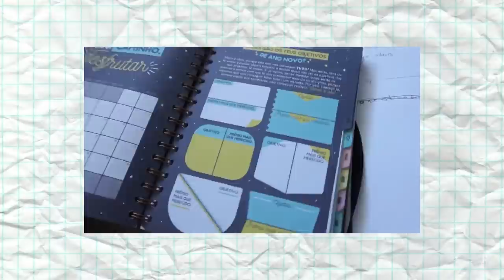PAREM AS INFLUENCERS ⛔️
👇Neste video👇

Neste vídeo financeiro vais assistir de forma gulosa ao PAREM AS INFLUENCERS, a maior parte das pessoas hoje em dia estão nas redes sociais e muitas delas partilham a sua vida pessoal como se nada fosse. Para os influencers, isto ainda é mais complicado, ter milhares de pessoas a seguir a sua vida pode ser algo perigoso. Partilhar tanto da vida pessoal como uma gravidez e todo o seu processo parece estranho mas é algo cada vez mais banal na internet.

By Coutinho